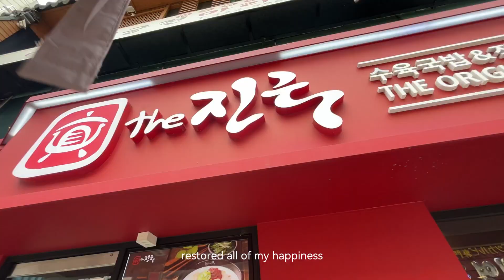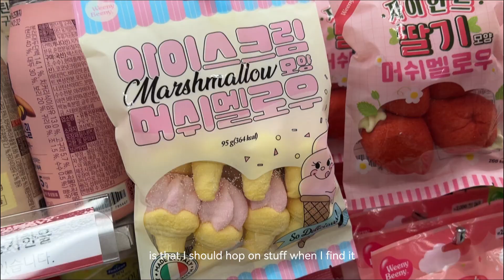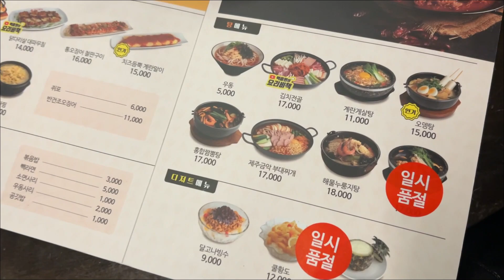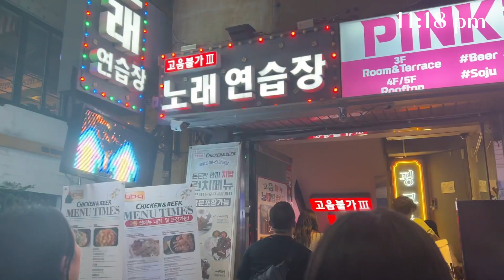day 10 in korea | yonsei university dorm move in, meeting my friends | study abroad 2023 day 10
See what I did on my 10th day in korea on sunday, june 25th, 2023! I mostly spent the day moving in to my dorm! And then I had dinner with one of my college friends and met some amazing people in hongdae!

About this series: I lived in Seoul, South Korea from June-August 2023 for a combined summer study abroad semester and internship at Yonsei University. I filmed everything that I did for those 7.5 weeks in the hopes of documenting this once-in-a-lifetime opportunity where I learned a lot about myself and my ancestors' culture, met so many friends, made so many unique memories, and experienced my bucket list activities for the very first time. Now that I'm back home, I'm editing all of the videos one by one! (Ambitiously every day. Please bare with me though I am still learning how to edit).

Age: 19
From: Maryland, US